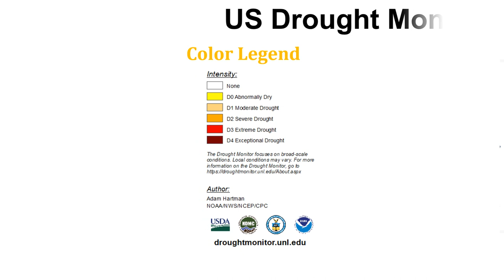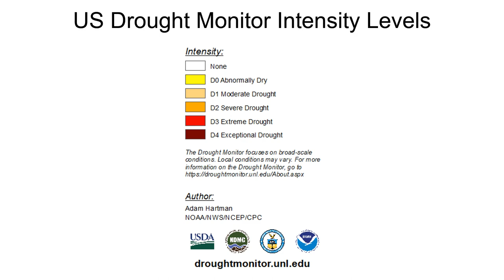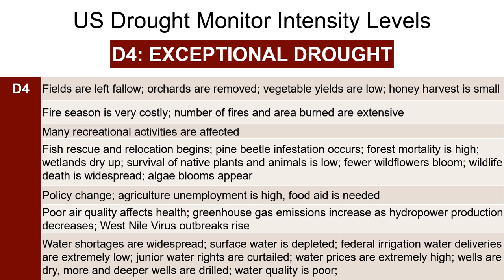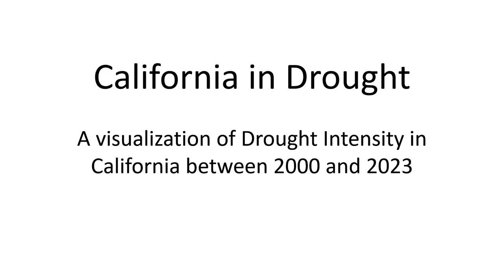Visualize California in Drought 2000 to 2023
Animation of maps showing of California's levels of drought intensity by the week/month from US Drought Monitor.
California, Oakland, San Luis Obispo, Santa Barbara, San Francisco, Los Angeles, Sacramento, , drought, flood, climate, weather, water